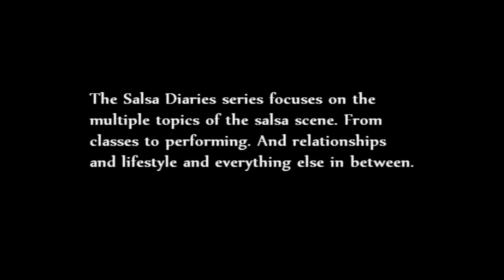Salsa Diaries Preview 3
From California to New York to Europe. Salsa is alive all over the world and it is apparent in this Salsa Diary Episode. If your a dancer in the salsa community, this episode will ignite your feet to continue its journey dancing. If your an
outsider, you will become part of a world where most of us outside our 9-5am job get ready to dance either at the dance studio, club, or anywhere. Be ready to be connected through a simple bag called, 'salsa popcorn.' Episode 1: Salsa Popcorn coming in December 2012